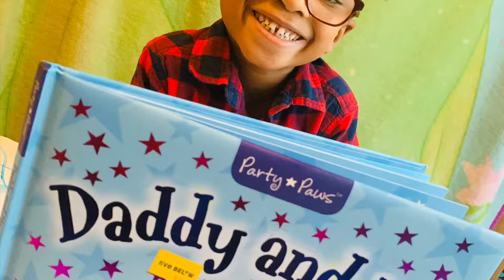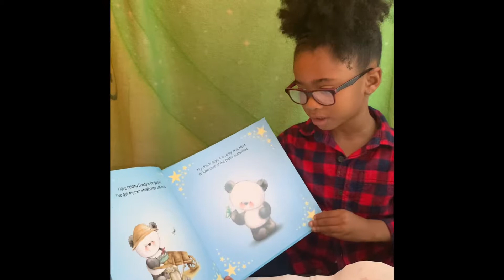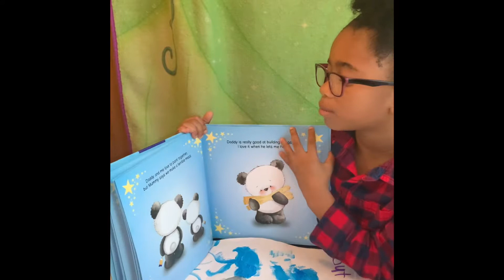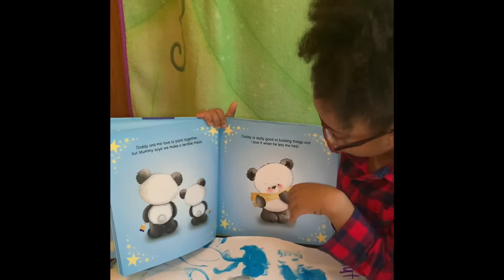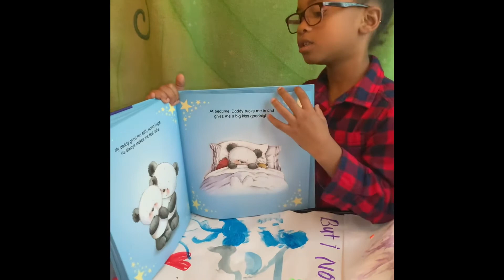Daddy and Me ! ❤️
One of Kah’Mera’s Favorite bedtime stories! There is also a Mommy and Me book She will be reading next !